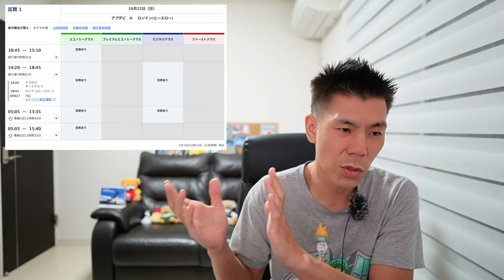【朗報】エディハド航空券をANAマイルでWEB予約＆発券開始へ✈️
オススメ